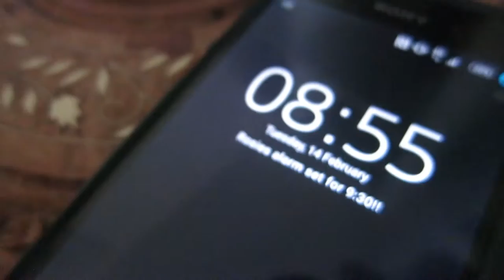Vegan Valentines For Her | Waffle Recipe, LUSH & Gift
How to whip up a quick valentines surprise for your Misses (or Mister.) Dillon gets all romantic with flowers, a LUSH bath and some delicious vegan waffles in bed.